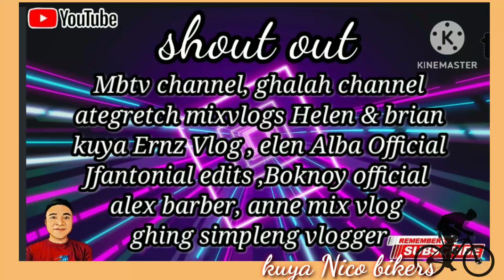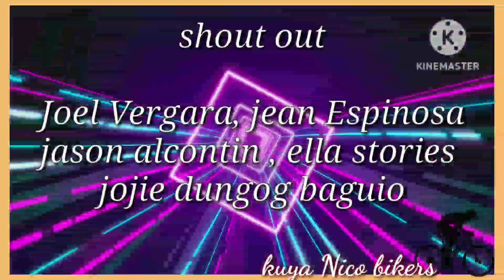Roro Cordova road and Happy blessed Sunday mga idol